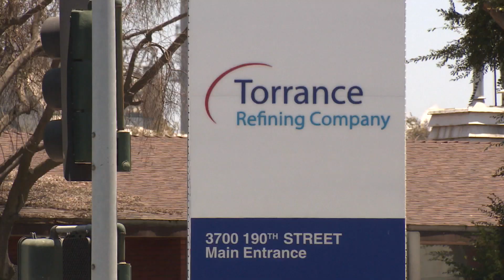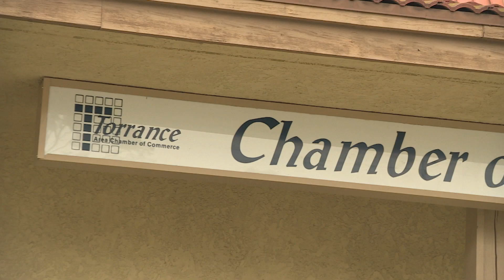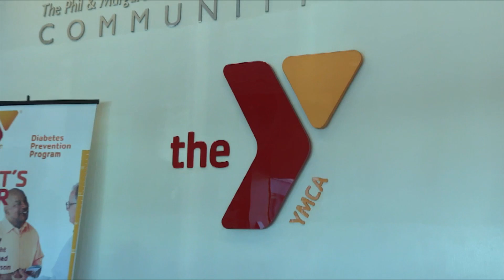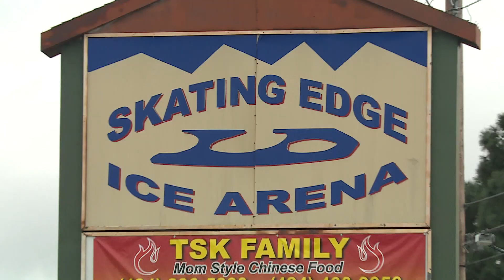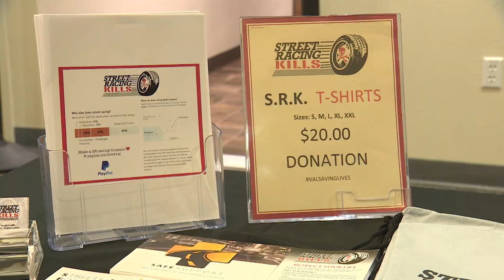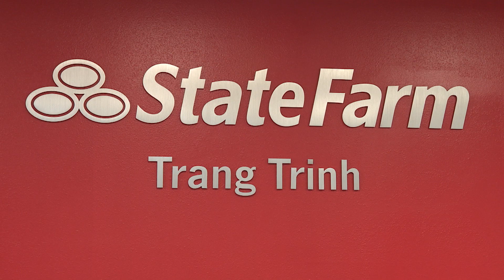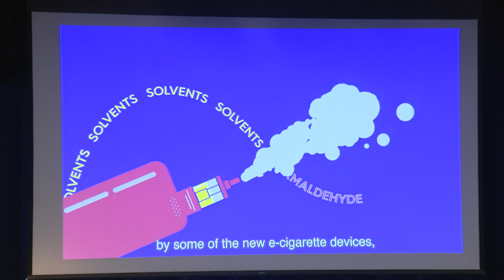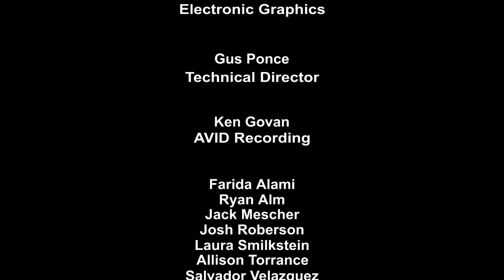Say Hello to Our New City Librarian! | This Week In Torrance 48.19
December 12 – December 19, 2019
Show #48.19

Show #48.19

NEWS

• Torrance City Council passed an ordinance to regulate short term housing.
• Torrance Refining Company LLC will host a community meeting for the Torrance Air Quality Monitoring project.
• The Volunteer Center South Bay celebrated their new partnership with Casa Herbalife.
• Helpful Honda Guys makes wishes come true through blue Christmas trees.
• New City Librarian begins her job at the City of Torrance.
• Torrance Area Chamber of Commerce host 16 delegates from China.
• Torrance Art Museum debut their newest exhibits.*
• Round-up of holiday activities in Torrance.

FEATURES
• Volunteers start decorating the Torrance 2020 Rose Float. (Colleen Farrell Reporting)*
• Loyola Marymount University hockey team play a Christmas hockey game to give back to a Torrance organization.*
• 37th Annual Christmas Boutique at Wilson Park.*
• Street Racing Kills hosts remembrance event for lives lost to street racing.*

TORRANCE ADVANTAGE
• Trang Trinh, State Farm Open House celebrates 2 years in business.*
• DineLA unveils list of restaurants participating in the event.

EDUCATION MATTERS
• Torrance Unified School District hosts Vaping Town Hall with Alex Gray. (Colleen Farrell Reporting)*

SAFETY ON YOUR SIDE
•  Tips to prevent identity theft during holiday shopping.